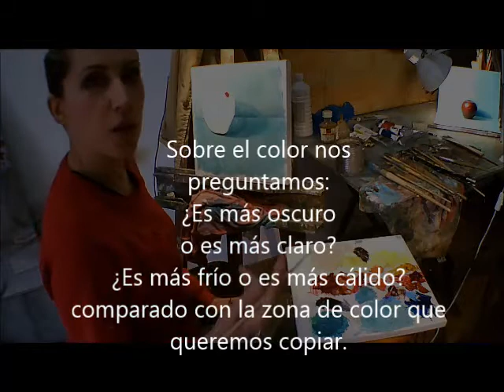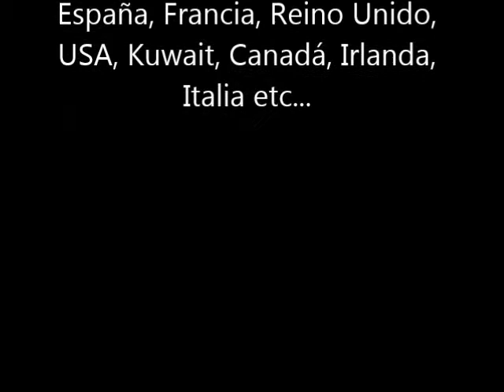Aprender a pintar. 1er ejercicio pintura(1ª part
El primer ejercicio de pintura al óleo para iniciarse en esta técnica. Carmen Giraldez tiene en su currículum más de 15 años de experiencia docente con gente de todas las edades y oficios, niños y adultos. Este es el primer año que se vuelca en la enseñanza online. Para más información sobre su obra personal (distribuida internacionalmente) podeis visitar su web